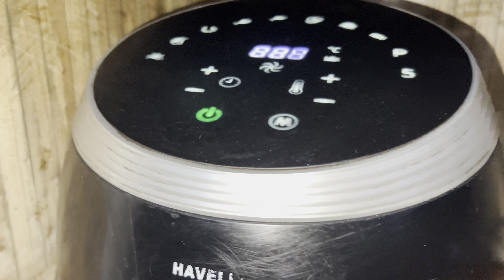Finally workout kr liya shoot 😅 || Yash Shah